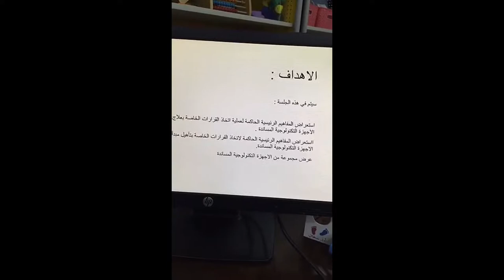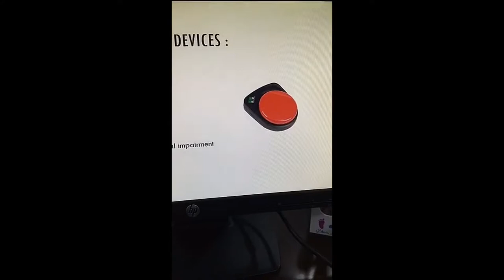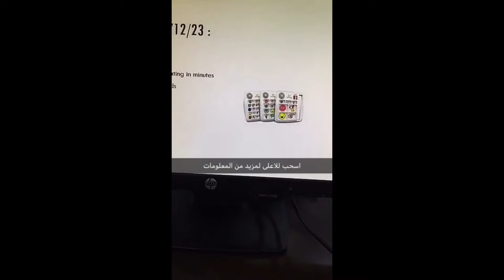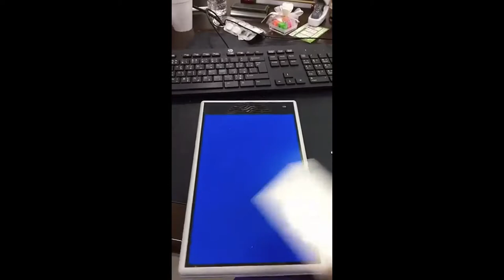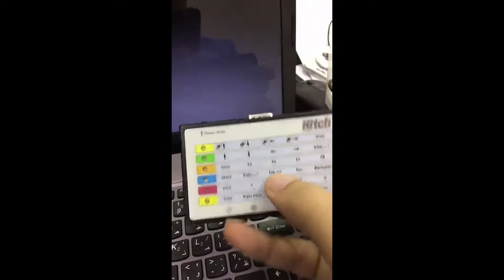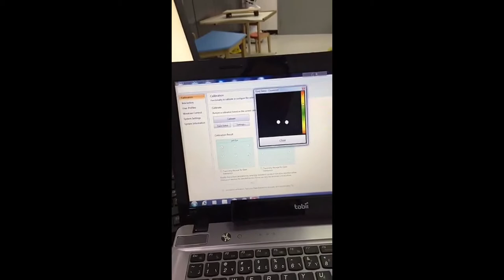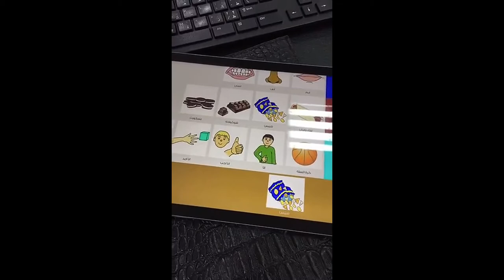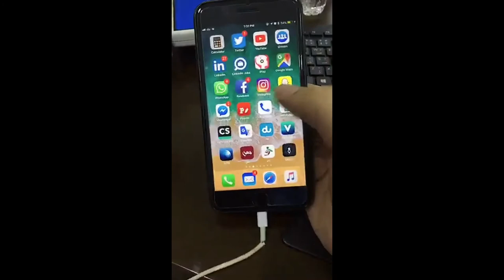التكنولوجيا المساندة مع الأشخاص من ذوي الإعاقة - OT Wealth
Presented by: OT.Eqab Badarnah  | an Occupational Therapist in Dubai, UAE

* Join us on Snapchat & Twitter for more OT related lectures!

* To present any topic related to OT, please fill in the form